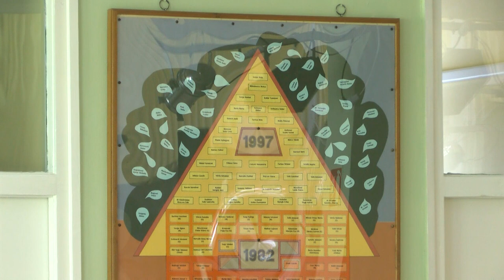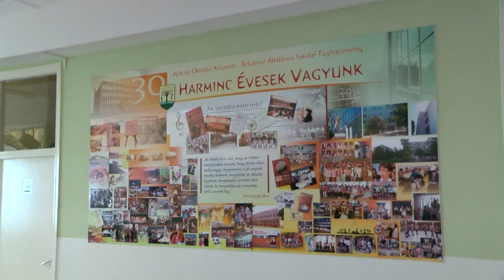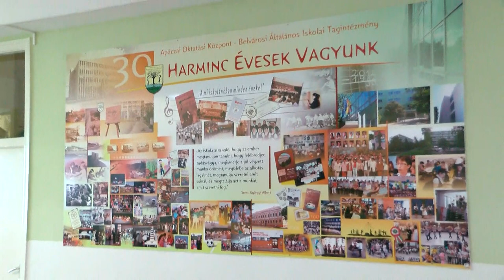Dombóvári Belvárosi Iskola - az intézmény evangélikus iskolaként folytatja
A Dombóvári Belvárosi Általános Iskola szeptembertől új fenntartóval kezdi meg a tanévet, az intézmény evangélikus iskolaként folytatja a nevelő-oktató munkát a 2022/2023-as tanévtől kezdve. A fenntartó váltás kérdését az intézmény szavazásra bocsájtotta, a szülők 97%-a támogatólag állt a kezdeményezés mögé. A diákok életébe ez semmilyen változást nem hoz.